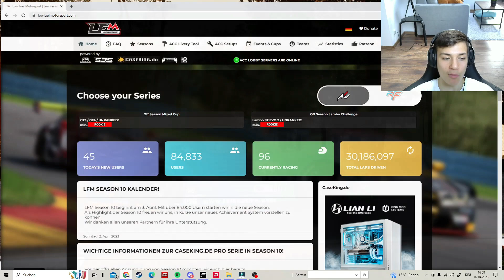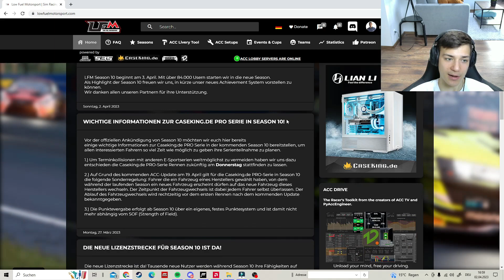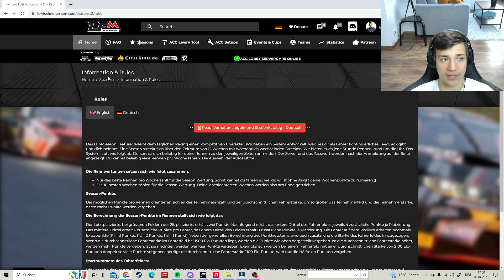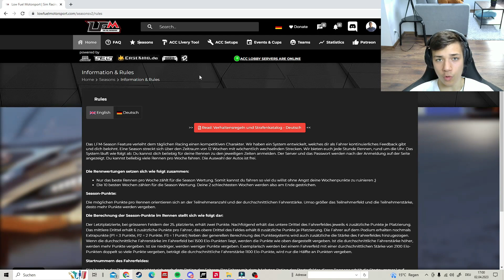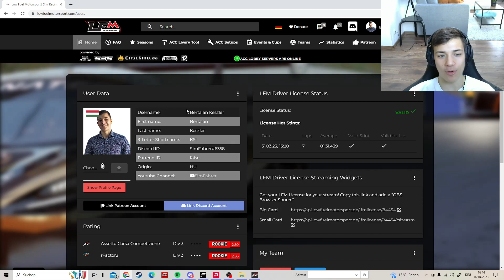Ein MUSS für ACC! - LFM Tutorial 2023 (Sign up, Hotstint, Rating System)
Hallo Freunde und willkommen zu diesem kurzen Assetto Corsa Competizione Tutorial, bezüglich LFM, oder Low Fuel Motorsport!

Heute zeige ich euch Schritt für Schritt, wie Ihr als kompletter Neueinsteiger mit dem LFM System durchzustarten. Hierbei handelt es sich um eine Sim Racing Community, wo man ähnlich wie bei Iracing mit einem Lizenzsystem tägliche Rennen hat.

Ein Großer Plus von LFM für ACC ist, dass es hier überragende Fahrer gibt und das faire Rennen auf hohem Niveau gefahren werden. In diesem Video geht es um einen kurzen Einstieg in LFM, wie man sich registriert und schließlich auch qualifiziert (Hotstint)

Ich zeige euch einfach am besten, wie ich es persönlich gemacht habe.